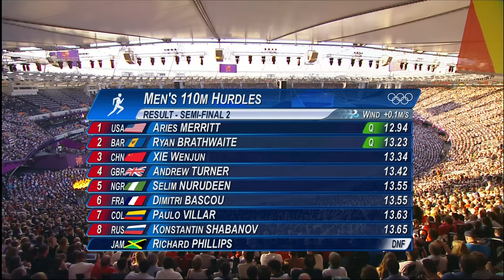Athletics Men's 110m Hurdles Semi-Finals - Full Replay | London 2012 Olympics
Athletics Men's 110m Hurdles Semi-Finals. Full Replay from the Olympic Stadium at the London 2012 Olympic Games, 8 August 2012.

Since 1896, athletics has been on the programme of each edition of the Games of the Olympiad. Its presence on the Games programme has allowed its popularity to increase across the world. This popularity was also strengthened by the creation of the IAAF in 1912. Women's events appeared for the first time at the 1928 Olympic Games in Amsterdam, while the men's programme was standardised as of the 1932 Games in Los Angeles. Although at the beginning women were authorised to participate in only some events, today their programme is almost identical to that of the men.